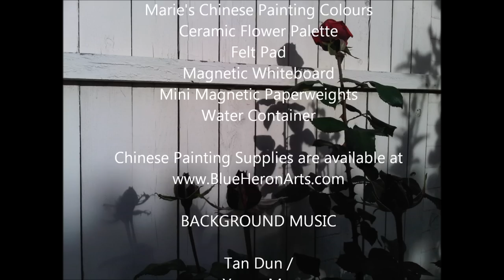Yearning for the Blue Lady Rose - a Plein Air Painting with Sumi and Watercolor on Rice Paper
I am teach a year round on line class on Chinese brush painting

Q. What materials do I need to prepare for the class?

Please let me know if you have any questions about the class.

Henry